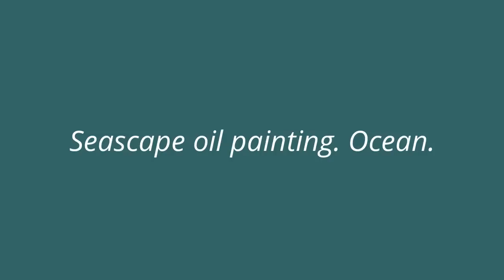Seascape oil painting. Ocean. Part 1.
Download images of my work in full resolution-

On this new channel I publish my video lessons (at least two videos each month) with comments painting process in English. Classical and experimental painting, watercolor, gouache, digital painting. I hope you will be interested!